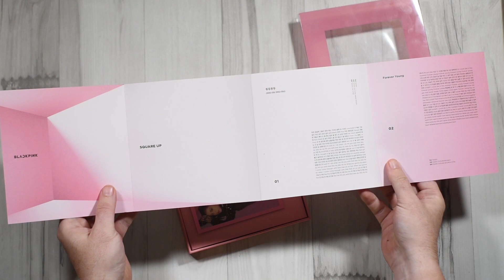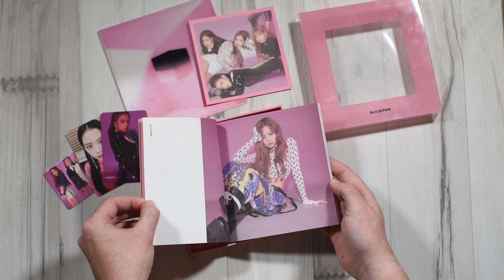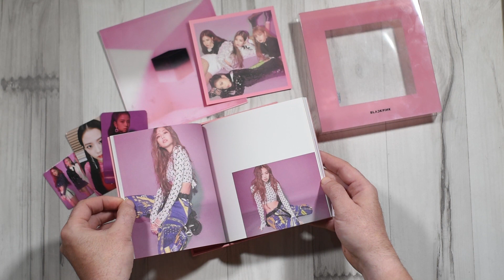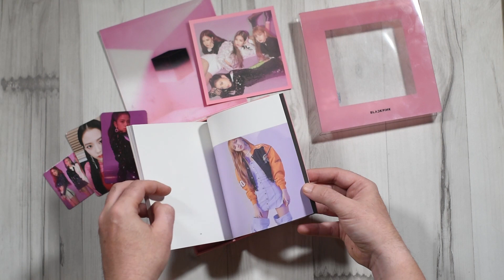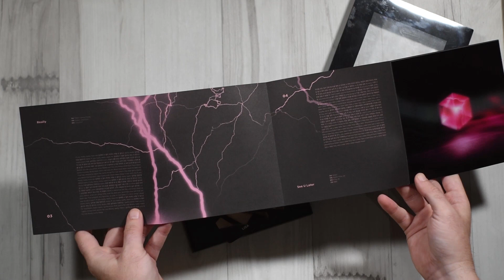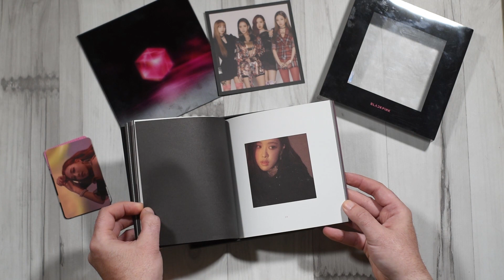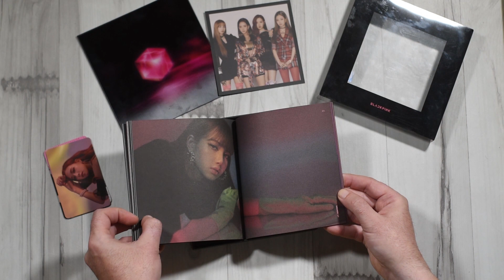Blackpink Square Up - Unboxing